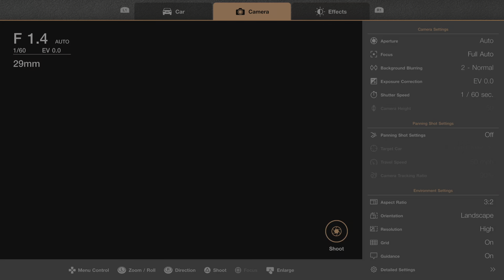Gran Turismo 7 shibuya sky 2 scape